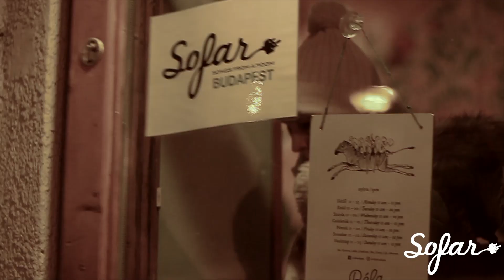shinterz. - Crosses | Sofar Budapest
Filmed by: Balázs Ossó, Catarina Correia
Edited by: György Gáspárdy
Audio by: Balázs Kovács

Big thanks for the particular venue to our nice host:
Béla. bár, étterem, lakás, arborétum

Our partner in upcycled clothes:
hiarethclothes

Our graphic artists in posters and photos:
Kitti Epres from Babicska Gallery
Ilka Fedor